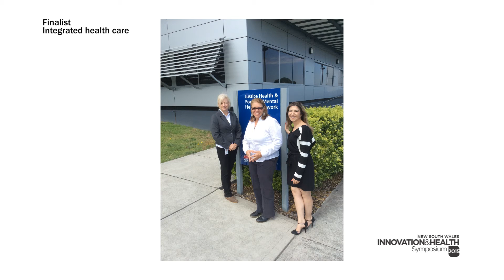Community Integrated Team – At risk youth mental health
2015 NSW Innovation and Health Symposium

(9)